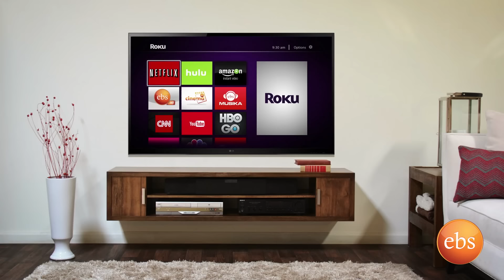EBS Gena Special Show : Solomon Haile/ ደስ ይብለኒ'ሎ (Des Yebelino)